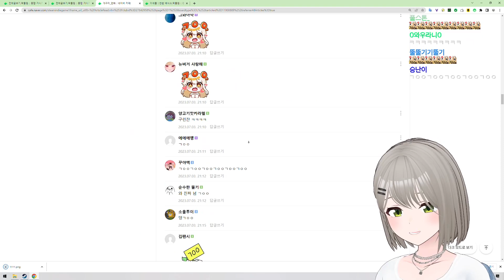개 구리다!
2023년 7월 4일 Just Chatting 왁물원中

・📝 제작자　　　　　　바람곰도리 (230704), 달숟(썸네일)